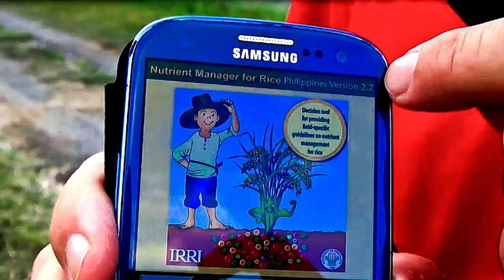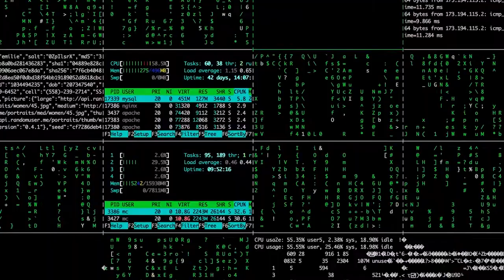Technology, Innovation, and Information toward ZeroHunger - Kundhavi Kadiresan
How does innovation in rice address the challenges that we face in the modern world?

Assistant Director General and FAO Representative for Asia and the Pacific Kundhavi Kadiresan talks about the enormous role that rice plays in achieving zerohunger and a more sustainable future.

To be held from 15-17 October 2018 at the Marina Bay Sands, the 5th International Rice Congress (IRC2018) will serve as the major platform where relevant rice stakeholders can contribute and come together toward achieving the UN Sustainable Development Goals.

Create impact and share your innovations.